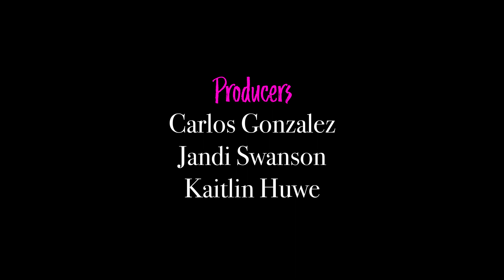Therapy with Pami - Episode Two: Loss of Partnership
EPISODE TWO:
Pami lacks understanding of relationships and allergies.

ABOUT:
After her seventh divorce, Beverly Hills influencer/entrepreneur/socialite, Pami, seeks sliding-scale therapy with the unflappable Dr. L. Together, they delve beneath layers of delusion, dysfunction, and lip fillers to help Pami become her "best self."

Directed by Lyndsi LaRose
Written and Created by Kaitlin Huwe & Stephanie Erb
Starring Kaitlin Huwe and Stephanie Erb

ADDITIONAL CREDITS:
Executive Producers
Kelly King
Lyndsi LaRose

Producers
Carlos Gonzalez
Jandi Swanson
Kaitlin Huwe

Starring
Kaitlin Huwe as Pami
Stephanie Erb as Dr. L

Chris Oeurn

Editor
Michael Robert Yanoska

Music Supervisor
Michael Robert Yanoska

Rob Teehan

Camera Operators:
Casey Oberhansli
Ajiri Akpolo

Sound Mixer:
Ruben Sholinyan

Key Grip:
Brian Majestic

Sound Editor:
Michael Robert Yanoska

Colorist
Michael Robert Yanoska

Special Thanks:
Arthur and Grey, Ann & Stephen Tobolowsky, Brian Majestic, Geoff Fong, Vika Stubblebine, Cass Phelps, Taylor Gilbert, Sam Anderson, The Road Theatre Company, Michelle Kwong, Christine Adams, Haley Kreofsky, Ana M. Amortegui, Brad Serreno, On the Mark Rentals, iNC Films, and all of our GoFundMe Contributors!